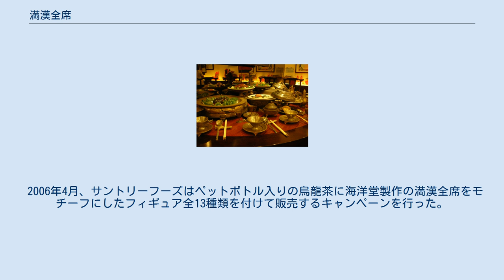満漢全席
満漢全席（まんかんぜんせき、中国語：繁体字: 滿漢全席、簡体字: 满汉全席、拼音: Mǎn-Hàn quánxí、マンハンチュエンシー）とは清朝の乾隆帝の時代から始まった満州族の料理と漢族の料理のうち、山東料理の中から選りすぐったメニューを取りそろえて宴席に出す宴会様式である。
後に、広東料理など漢族の他の地方料理も加えるようになり、西太后の時代になるとさらに洗練されたものとなった。
 盛大な宴の例では途中で出し物を見たりしながら、数日間かけて100種類を越える料理を順に食べる場合もあったと言われる。
しかし、清朝が滅亡するとこのような贅を尽くすことはなくなり、宮廷内の料理人は四散して料理の伝統が途絶えたとされる。
 満漢全席の中でも一部の料理については宮廷内の料理人が伝え一般的になっているものもあるが、現在、中華料理店で出される満漢全席といわれるものの多くは宮廷と無縁の料理人が資料に基づいて、あるいは想像を膨らませて調理したものが多いとされる。
 2002年にNHKがBSまるごと大全集「中国四千年の奥義 完全復元満漢全席」で「揚州画舫録」に記載されていた66品と「孔府档案」に記載されていた28品を杭州商学院・趙栄光教授の監修のもとで復元していた。
 2006年4月、サントリーフーズはペットボトル入りの烏龍茶に海洋堂製作の満漢全席をモチーフにしたフィギュア全13種類を付けて販売するキャンペーンを行った。
 満漢全席には山・陸・海などから珍味を8品ずつ集めて「四八珍」と定義したものがある。